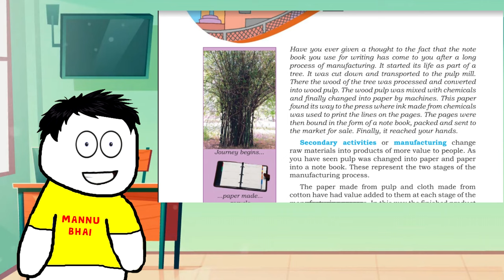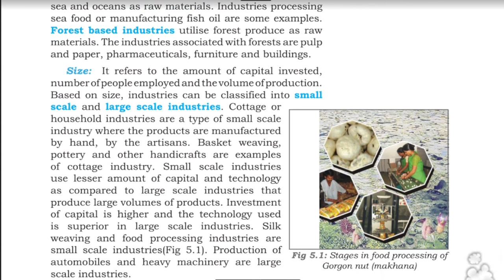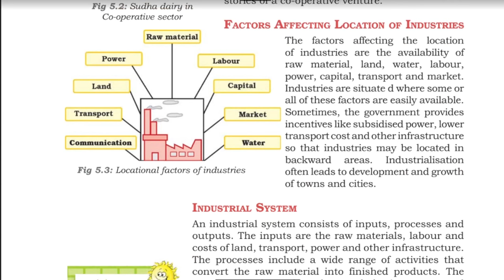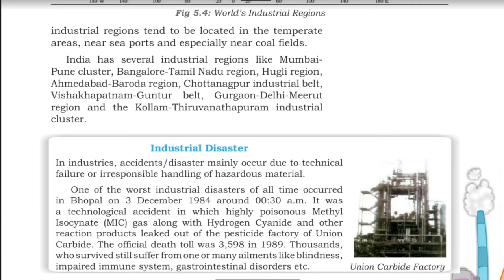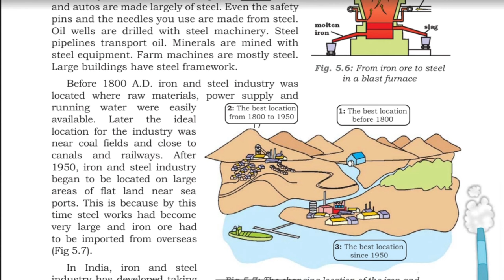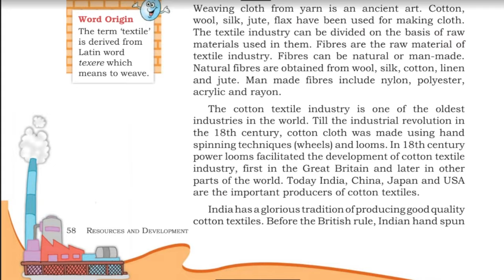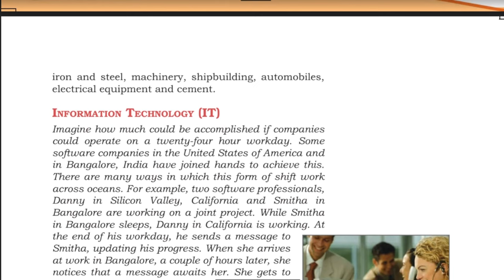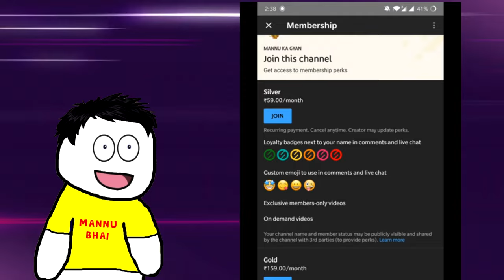Industries Class 8 | class 8 geography chapter 5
✔️  Industries Class 8
✔️  Class 8 Geography Chapter 5
✔️  class 8 industries
✔️  Industries Full Chapter Class 8 Geography | CBSE Class 8 Geography Chapter 5
✔️ Industries chapter 5 class 8th ncert geography
✔️ industries class 8 geography animation
✔️ NCERT Class 8 Geography Chapter 5: Industries
✔️ Class 8 geography chapter 5 - Industries | Class 8 geography in hindi
✔️ industries class 8 in hindi
✔️ class 8 industries full chapter